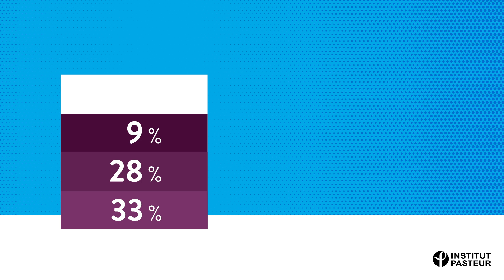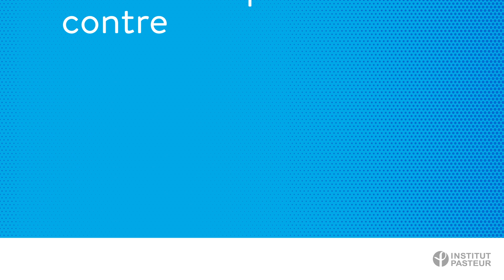À quoi servent vos dons à l'Institut Pasteur ?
Fondation à but non lucratif reconnue d’utilité publique, l’Institut Pasteur est habilité à collecter des fonds pour mener à bien ses missions de recherche, de santé publique et d’enseignement. Vos dons sont versés immédiatement et sans intermédiaire aux équipes mettant en œuvre ces missions.

La générosité constitue une des trois sources de financements de l’Institut Pasteur. Plus d’un tiers de son budget repose sur la générosité du public (dons et legs) et les produits du patrimoine. Le reste provient de ses activités propres (brevets, licences, etc.) et d’un apport de l’État. Vos dons contribuent donc pour grande part aux avancées des chercheurs de l’Institut Pasteur. Ils permettent à l’Institut de préserver son autonomie, sa liberté de recherche et sa réactivité.

Vous donnez en toute confiance

L’Institut Pasteur se soumet à des organes de contrôle indépendants pour offrir à ses donateurs et partenaires toutes les garanties de transparence. Par ailleurs, un contrôle interne exercé par un comité d’audit et financier, un comité des nominations et rémunérations et un comité consultatif des placements, donne des gages supplémentaires d’une gestion rigoureuse et sous contrôle.